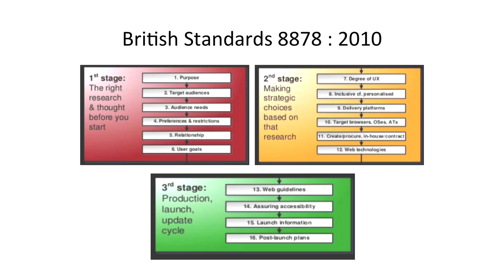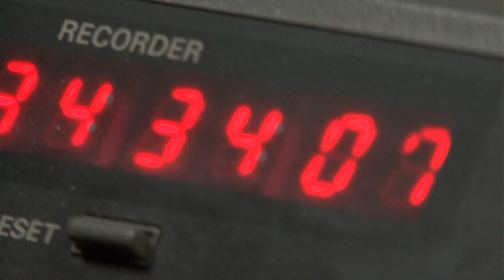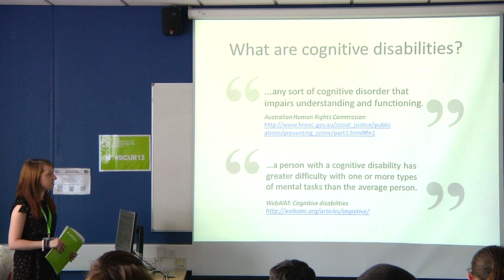Web Design and Development - Undergraduate Research - UCLan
Rebecca Topps, a Web Design and Development graduate of 2013, talks about her time on the course at UCLan, research project and career aspirations.

Along with other UCLan students, Rebecca attended the British Conference of Undergraduate Research held at Plymouth University in April 2013.

Rebecca is now working as a User Experience Designer with Sigma Consulting Solutions in Manchester.